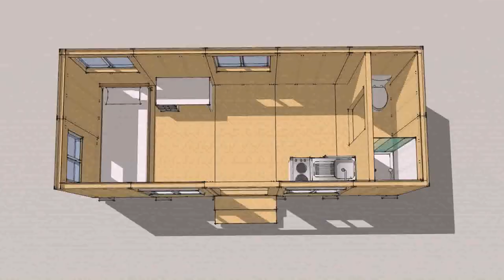Tiny House Long Beach Ca